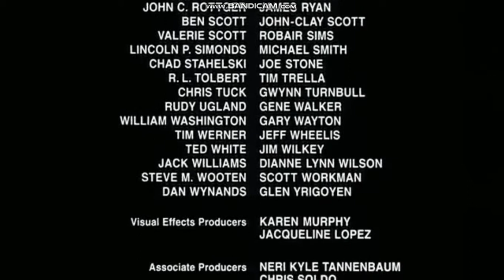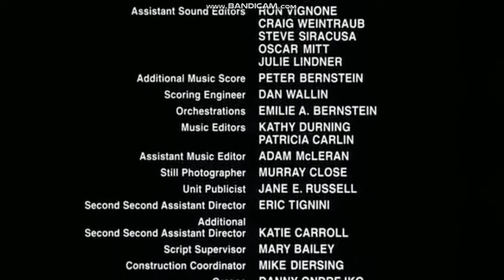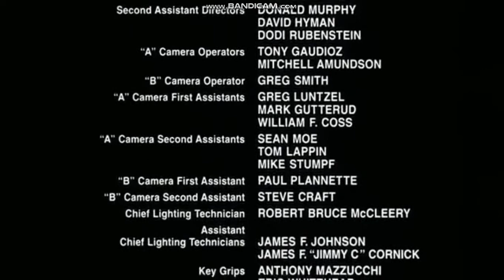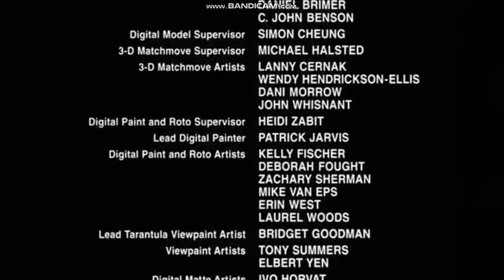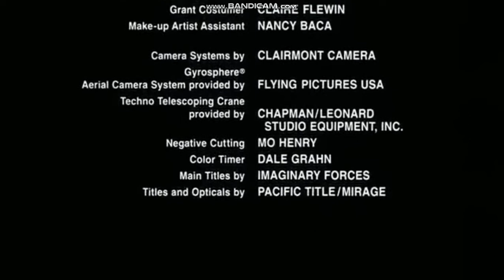Wild Wild West 1999 End Credits